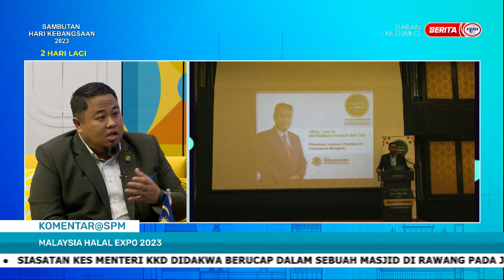29 OGOS 2023 - SPM - KOMENTAR@SPM: MALAYSIA HALAL EXPO 2023